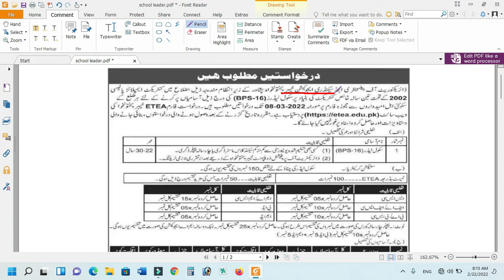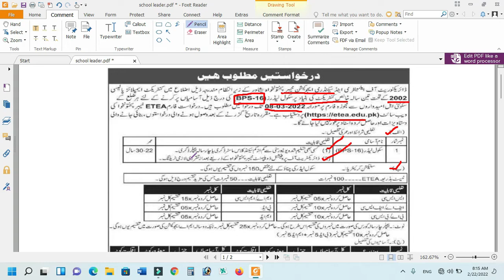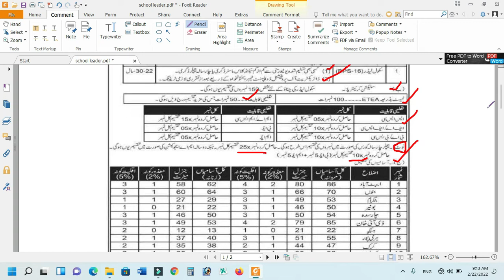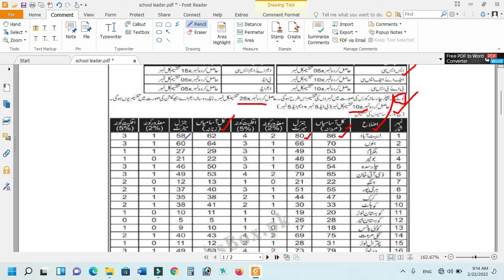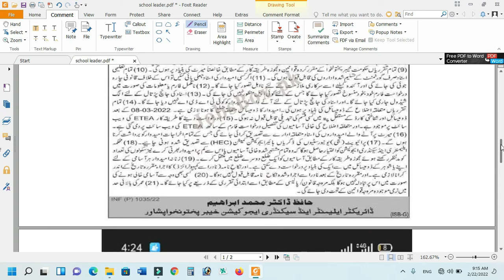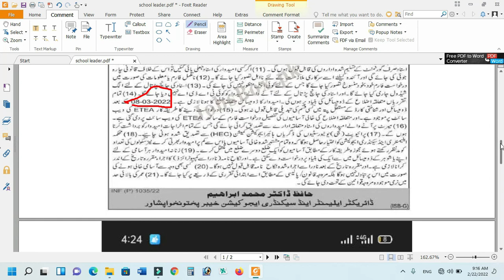Elementary and Secondary Jobs|Detials|Application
Jobs Details of Elementary and secondary School KPK.
In this you Details of School Leader Jobs, and Much more.